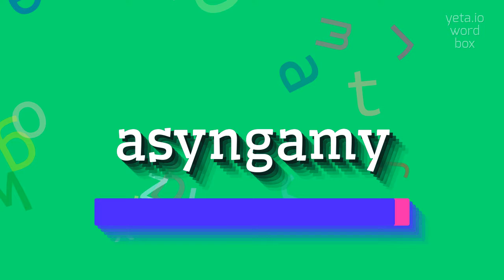How to say "asyngamy"! (High Quality Voices)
Watch in this video how to say and pronounce "asyngamy"!